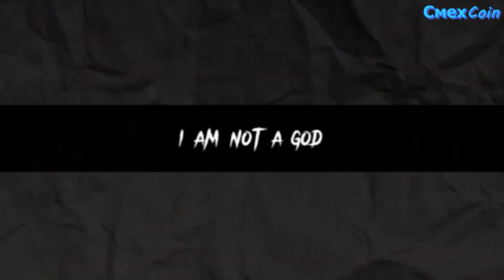СМЕХ COIN #74 / ЛУЧШИЕ АНИМЕ ПРИКОЛЫ / СМЕШНЫЕ МОМЕНТЫ ИЗ TIK TOK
СмехCoin это подборка лучших приколов для поднятия настроения.
Здесь собраны лучшие по моему мнению приколы из Coub, а также смешные моменты из Tik Tok и вставки с amv.
Убедительная просьба помочь в продвижении видео  подпиской, лайком и комментарием, если же просмотр вам понравился.

Список музыки:

0:01 // GAYAZOV$ BROTHER$ - МАЛИНОВАЯ ЛАДА.
0:24 // Wig Wam - Do Ya Wanna Taste It.
0:52 // INSTASAMKA - Bloody Party.
1:33 // Coolio - Gangsta's Paradise.
2:12 // Coldplay - Hymn For The Weekend.
2:21 // Би-2 - Полковнику Никто Не Пишет.
2:45 // Blowing Free - Careless Whisper.
3:23 // Дискотека Авария & Жанна Фриске - Малинки.
3:54 // Kevin Gates Feat. Juicy J - Thinking With My D**k.
4:00 // Стас Костюшкин - Женщина, Я Не Танцую.
4:48 // XS Project - Voda.
5:28 // The Strumbellas - Spirits.
6:24 // Marie Madeleine - Swimming Pool.
7:39 // Rain Paris - Therefore I Am.
8:49 // Dua Lipa Feat. DaBaby - Levitating.

Список аниме:

0:16 // Клинок рассекающий демонов.
0:39 // Непостижимая Ахарэн.
1:07 // Семья шпиона.
1:33 // Любовь после мирового господства.
1:45 // Мастера меча онлайн.
2:12 // Ван Пис.
2:25 // Перестану быть героем.
2:54 // У Коми проблемы с общением.
4:25 // Непостижимая Ахарэн.
4:48 // Госпожа Кагуя: в любви как на войне.
5:03 // Загруженный понедельник.
5:49 // Клинок рассекающий демонов.
6:55 // Некий научный Рейлган.
7:39 // Башня Бога.
8:05 // Непостижимая Ахарэн.
8:18 // У Коми проблемы с общением.
8:49 // Школьная форма Акэби.
9:27 // Клинок рассекающий демонов.
9:55 // Ван Пис.